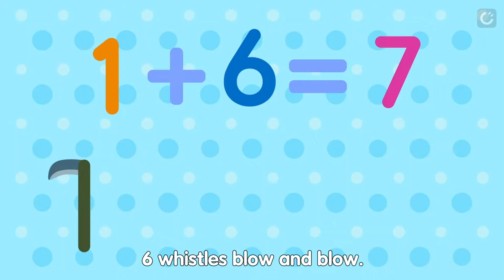BIG SURPRISE! 30 Mins Math Learning Cartoon for Kids Collaboration! | Fun Math Learning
There you go! A great collaboration of all math cartoon! Enjoy this learning process with kids together:)

🌟 Creta Class’s AI math course is designed specifically for kids aged 3-8 and uses scientific and systematic content development with intelligently-designed learning paths that will help stimulate children’s intrinsic passion for learning.

Leave your comments or suggestions! We'd love to hear from you!